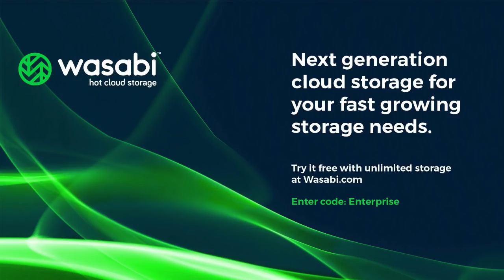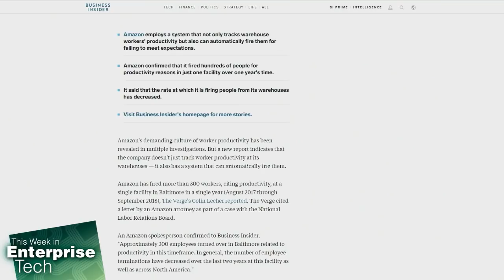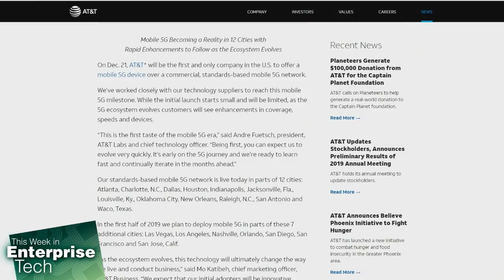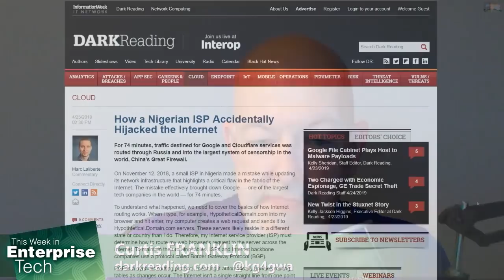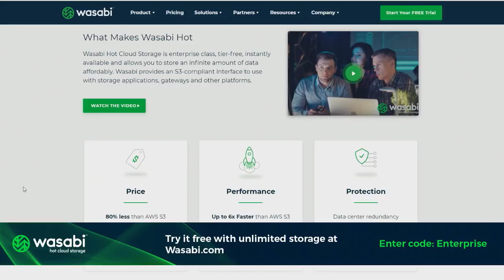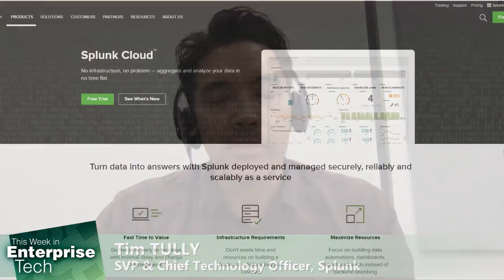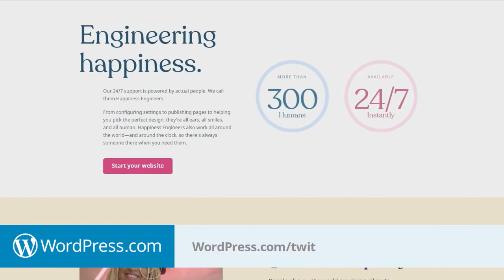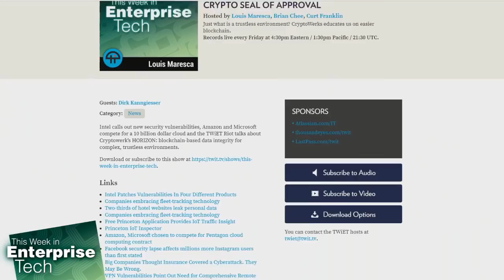Splunk'n It - This Week in Enterprise Tech 339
Splunk SVP and CTO Tim Tully on data analytics and migration to the cloud.
Doh! DNS over HTTPS coming soon? Enterprise Trojans up 200% in 2019, new Drupal vulnerability found in the wild, Amazon uses AI to find out who to fire, 5G: how will pricing change?

Hosts: Louis Maresca, Curt Franklin, Brian McHenry
Guest: Tim Tully